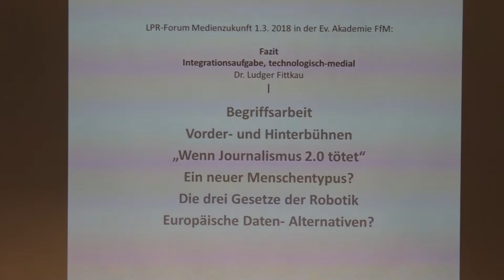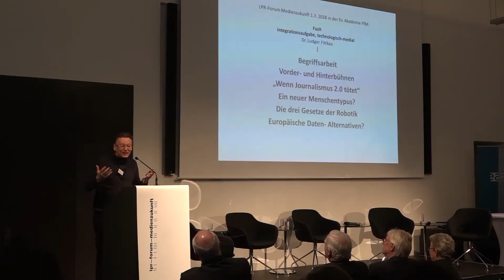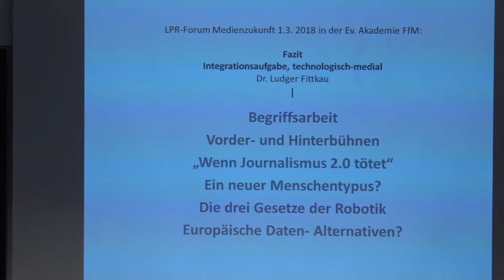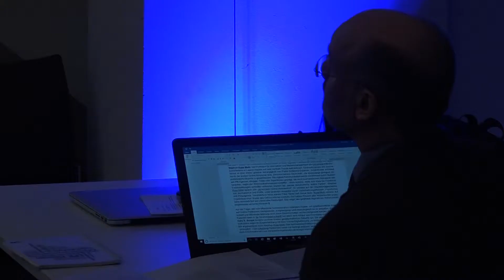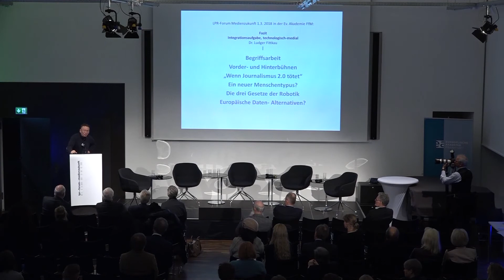lpr-forum-medienzukunft 2018 - Fazit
Integrationsaufgabe, technologisch-medial:
Ludger Fittkau, Korrespondent, Deutschlandradio